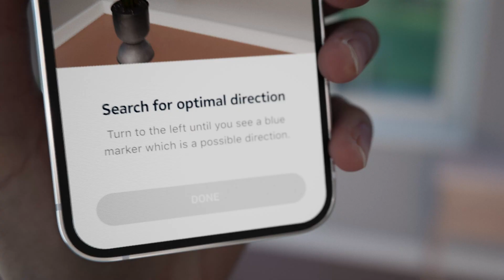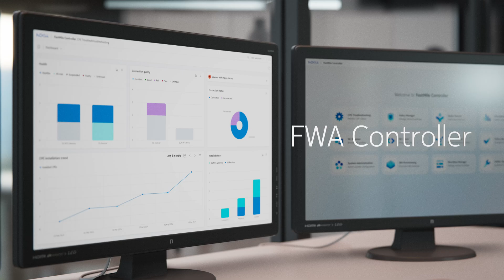Nokia FastMile 5G solutions for Fixed Wireless Access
5G Fixed Wireless Access is rapidly growing as a way to deliver fast, reliable and easy to install broadband connectivity for consumers and businesses in urban, suburban and rural areas. Nokia’s FastMile 5G solutions use either mid-band (sub-6GHz) or mmWave spectrum with high gain technology to reliably connect FWA subscribers, even under non-line-of-sight conditions. Corteca applications add value and Nokia’s mobile app makes self-install easy for customers, while the FWA controller allows operators to manage FWA devices and services at scale.